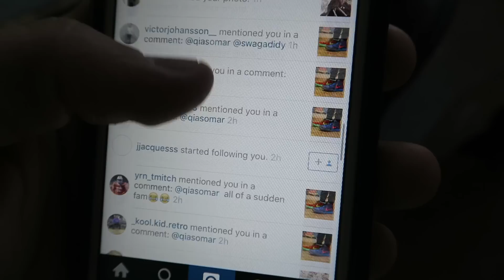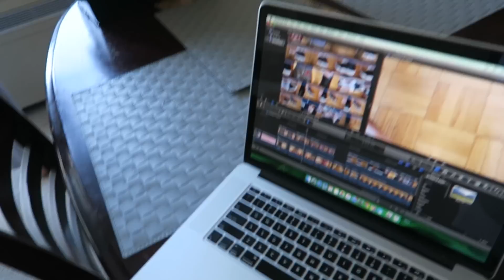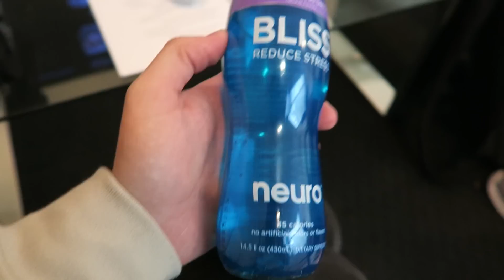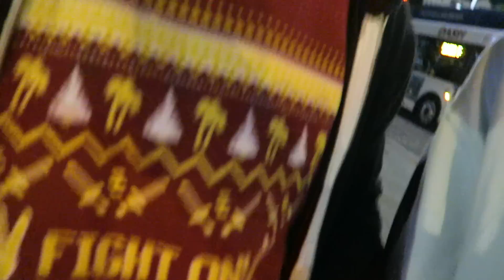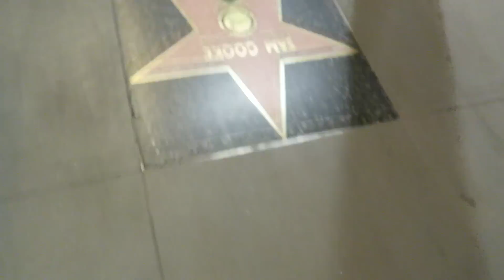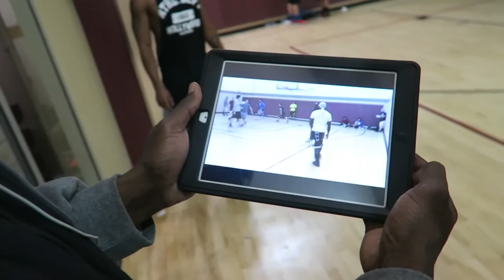WWE SLEEPING PRANK!!